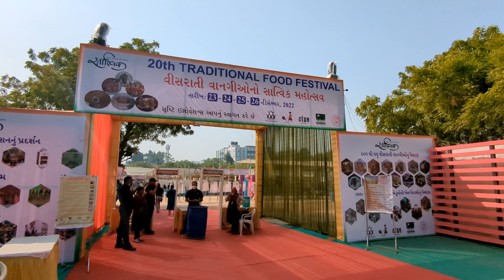SATTVIK Traditional Food Festival December, 2022, Ahmedabad.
SATTVIK 2022
20th Traditional Food Festival 23rd to 26th December, 2022
Address: Near Andhjan Mandal, Vastrapur, Ahmedabad.